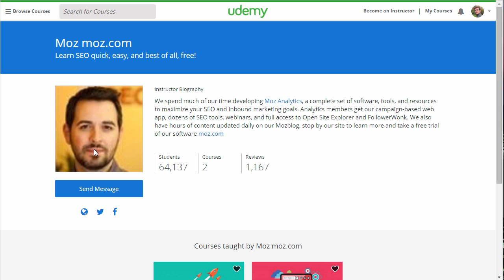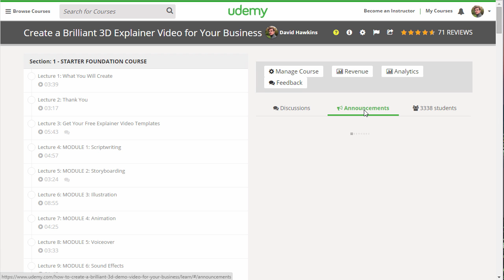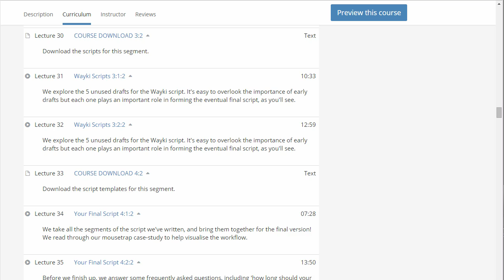Get Your Free Explainer Video Toolkit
For my full course on how to create a brilliant 3D explainer video for your business, go here:

In addition to 12+ Hours of step-by-step video training for creating a 3D explainer video, get free access to the 3D My Business Explainer Video Template package to supplement you learning.